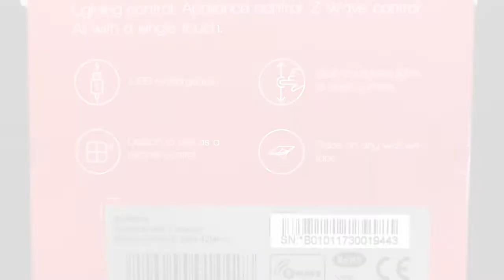Unboxing Wall Mote Dual Pad Aeotec